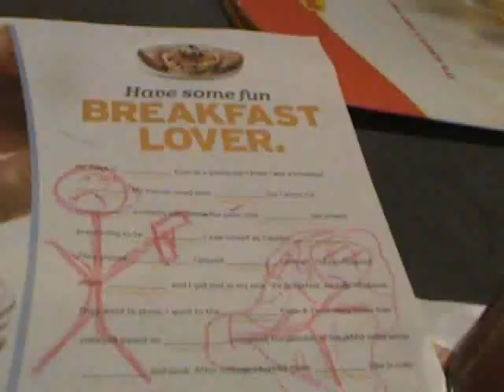Episode 4: Submerging your mother (board)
We do some electronics testing in preperation for when california sinks into the ocean.